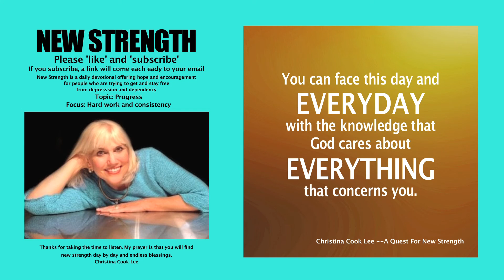New Strength Devotional, Topic: Progress, Focus: Hard work and consistency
To view the words for this segment, open the following link in a new window: